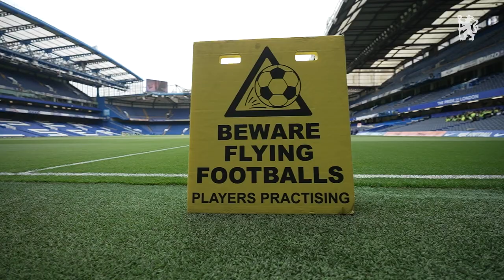JOÃO FÉLIX CAM 🎥 - Chelsea Matchday Unseen | Premier League 22/23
A special edition of Matchday Unseen with all the Unseen angles of João Félix's performance in Chelsea's 2-2 Premier League draw against Nottingham Forest at Stamford Bridge.

Chelsea Football Club is an English professional football club based in Fulham, West London. Founded in 1905, they play their home games at Stamford Bridge. The club competes in the Premier League, the top division of English football. They won their first major honour, the League championship, in 1955. The club won the FA Cup for the first time in 1970, their first European honour, the Cup Winners' Cup, in 1971, and became the third English club to win the Club World Cup in 2022.

Chelsea are one of five clubs to have won all three pre-1999 main European club competitions, and the only club to have won all three major European competitions twice. They are also the only London club to have won the Champions League and the Club World Cup. Domestically, the club has won six league titles, eight FA Cups, five League Cups, and four FA Community Shields. Internationally, they have won the UEFA Champions League, the UEFA Europa League, the UEFA Cup Winners' Cup and the UEFA Super Cup twice each, and the FIFA Club World Cup once since their inception. In terms of overall trophies won, Chelsea are the fourth-most successful club in English football.

Famous former Blues include Peter Osgood, Gianfranco Zola, Frank Lampard, John Terry, Didier Drogba & Eden Hazard.